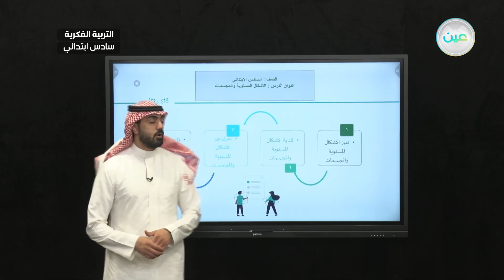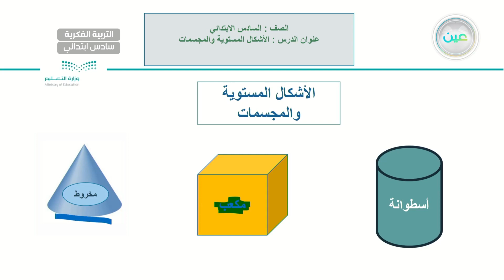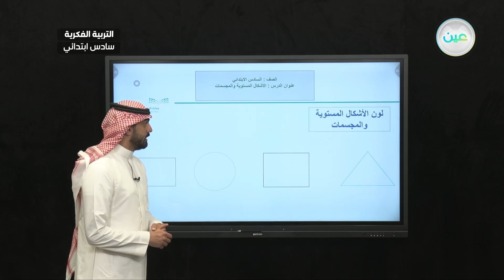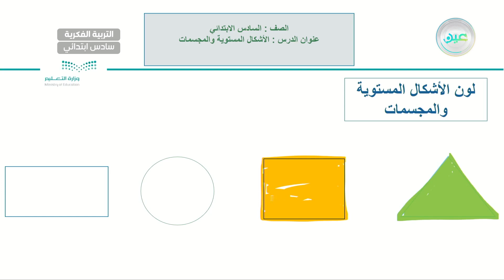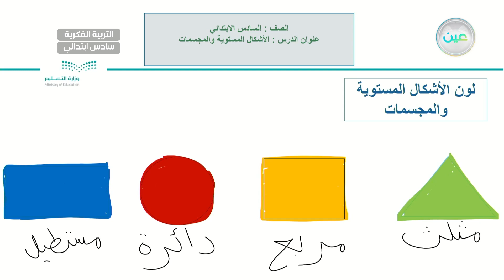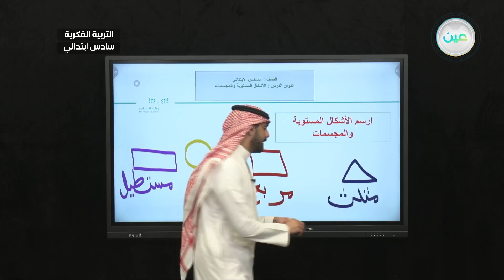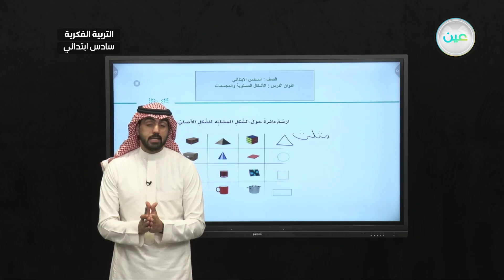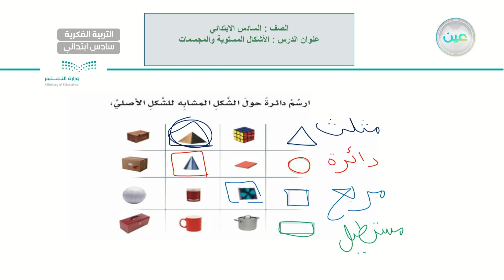الاشكال المستوية والمجسمات (3-4-8) - رياضيات - سادس ابتدائي فكري 6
الحصة 17 - الأحد - الأسبوع التاسع - سادس ابتدائي فكري 6